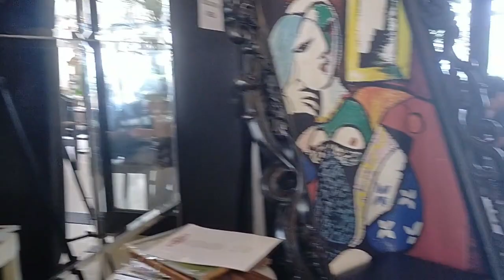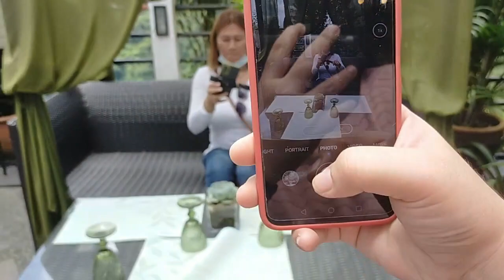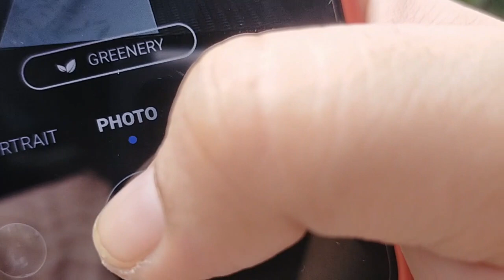My Birthday Lunch @ Pamana Tagaytay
Birthday Lunch ko sa tagaytay with Ocampo and Labro Family